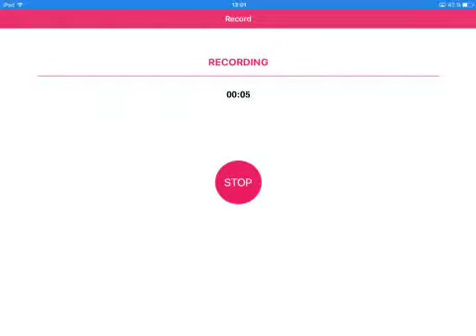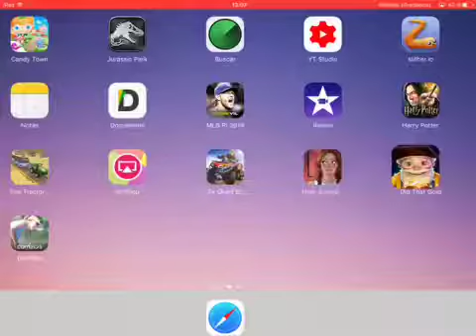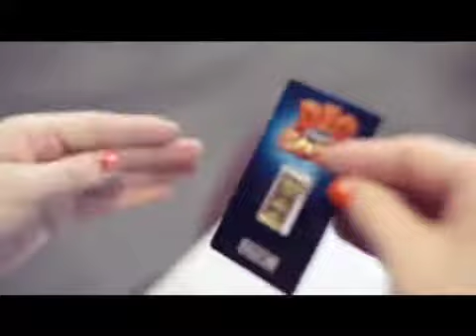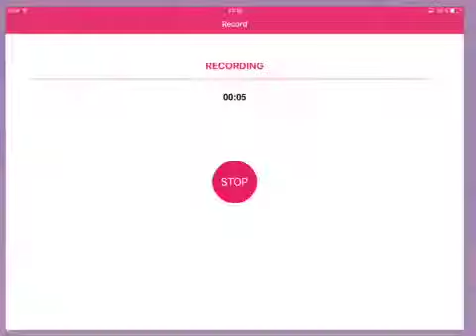Gameplay- soy minero- gratis.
Hola amigos y amigas de YouTube. En este vídeo de gameplay, soy un minero, que viajó en un tren, de montaña en montaña y en más lugares, en busca de oro.